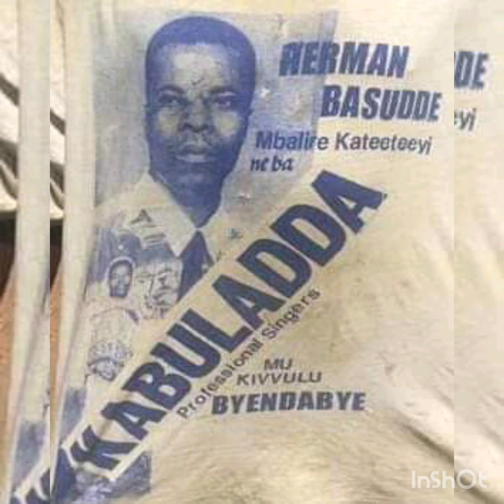Obulamu bwa Herman Basudde part 7 ( Faaza yagana okumusabira)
Herman Basudde was a kadongo kamu (country music) musician , his first album "MUKYALA MUGERWA" was released in 1987

He was active in music industry for almost ten years , he left 62 songs which makes 10 albums ( tapes)

He died  due to motor accident along his way to  home town masaka district (now Bukomansimbi ) butenga subcounty bubondo village on 11th/June/1997 in his new "Land cruiser" .  Basidde  was with his brother Timothy Sserunjojji , Slivestre Busuulwa (was solo guitarist and also a singer in his group kabuladda ) his two years old daughter Emmy Nabukalu , his nex man Mbalire Kateteyi  and Phiona Nakayiza  ( unfortunately  she  also died in next nine days ) Continue rest in peace Herman Basudde